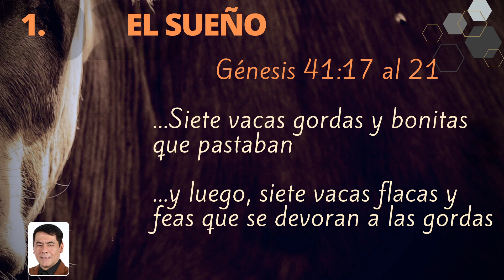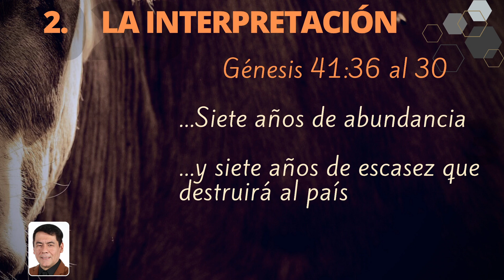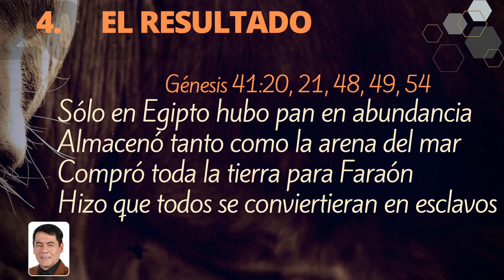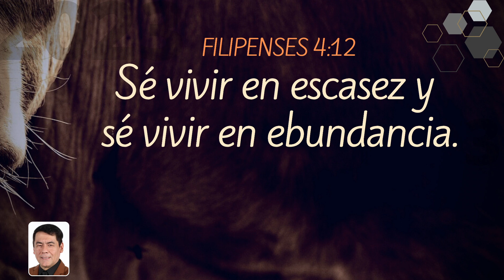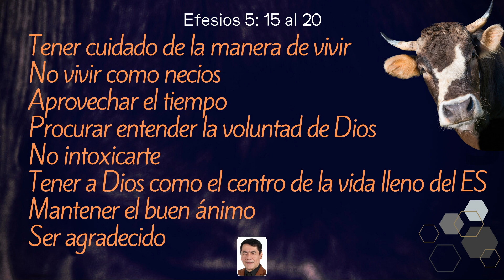Venciendo a las siete vacas flacas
Este es un canal de prédicas cristianas, videos estrenos y transmisión en vivo de ►─═ Mario Fleita ═─◄: 𝗟𝗶𝗰. 𝗣𝗿𝗼𝗳. 𝗣𝗲𝗿𝗶𝗼𝗱𝗶𝘀𝘁𝗮. 𝗣𝗮𝘀𝘁𝗼𝗿, fundador de la Iglesia Poder de Dios Argentina y del Seminario Bíblico Poder de Dios.
CONTACTOS:
1- Para ayuda espiritual y pedidos de oración llenar el formulario en línea
SEMINARIO: Plan Certificado en Ministerio (Diploma)
DONACIONES: Si querés sembrar para el desarrollo de este ministerio enviá tu donación a:
1. TRANSFERENCIA O DEPOSITOS BANCARIOS:
Pueden realizar una transferencia o depósito a la cuenta de la Iglesia utilizando la siguiente información: Alias ​​bancario: poderdedios - CBU: 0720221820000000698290 - CUIT: 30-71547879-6 - Cta cte en $ 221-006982/9 - Titular: Iglesia Poder de Dios Argentin - Banco: SANTANDER
2. MERCADO PAGO: Agenda en tus contactos al número 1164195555 y luego doná desde la opción ENVIAR DINERO.
MÚSICA RECOMENDADA:
Espíritu Santo (Parakleto) by Mati Fleita
INFO DE LA IGLESIA,
3. Instagram de la Iglesia